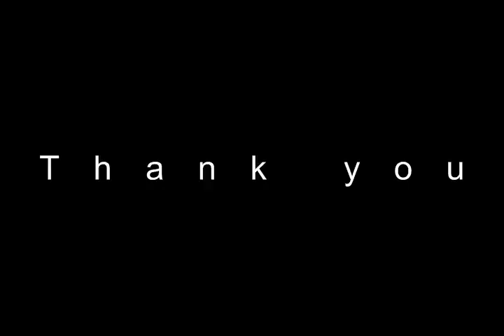KURA-KURA DAN MANFAATNYA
MANFAAT KURA -KURA